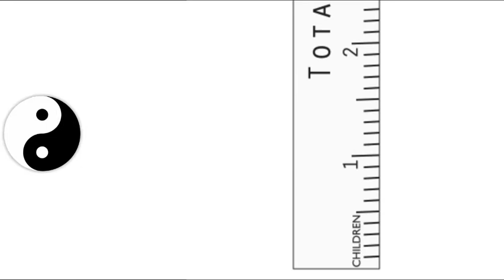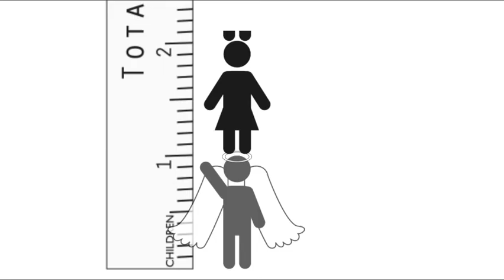Stable population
Geography Grade 10: Population